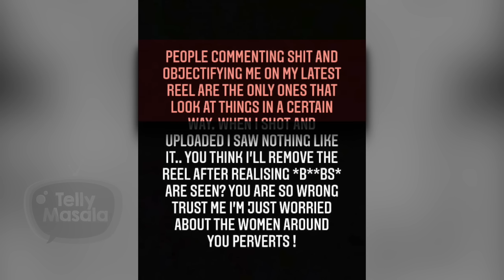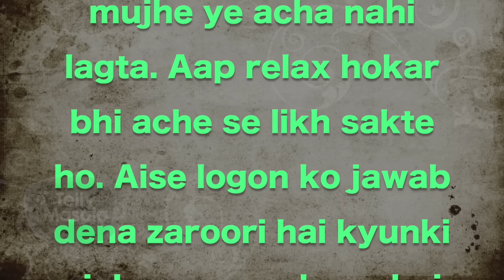This Popular Actress Lashes Out At Trolls For Posting Bad Comments On Her Body Part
This popular actress has given it back to social media trolls with a strong message against hateful comments. Like always, she decided to give a befitting reply to those who objectified her and criticized her new Instagram video.